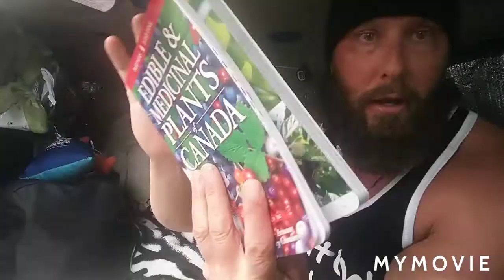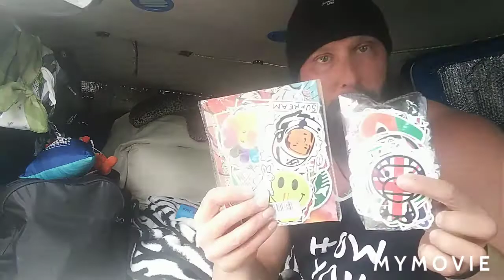VAN LIFE! GETTING JACKED! HIGH PROTEIN! AND THE FUTURE.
Van life, cooking bodybuilding meals, training, tanning, travel, motivation, customizing your van. Amazon orders, and preparing for bushcraft.